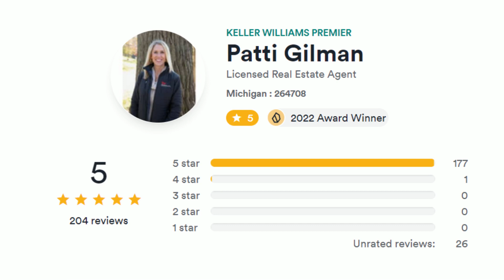RATEMYAGENT AWARDS 2022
I would like to say "Thank you" to my clients for choosing me as your real estate agent. I have been working in this field for 29 years and I've always been thankful and proud of what I have achieved and how far I have come. These awards would have never been possible without you!! Cheers to us!!